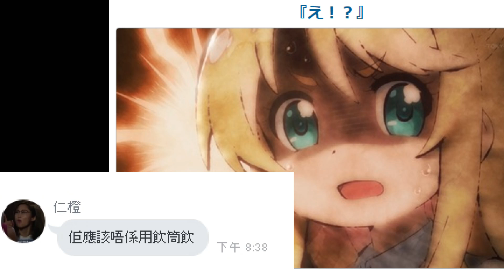🍟試飲McCafe 芝士奶蓋咖啡,打開的方式不對?【每週生活趣事】